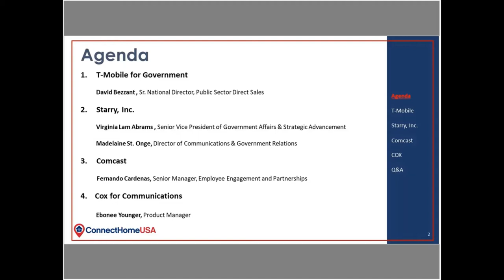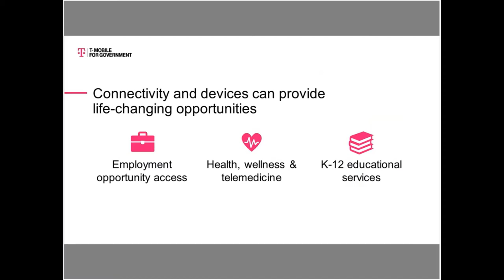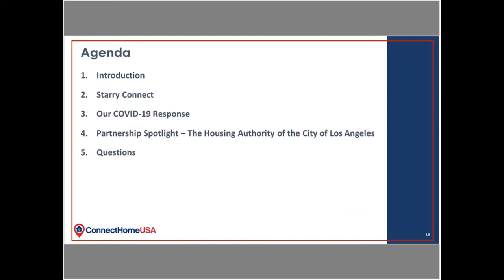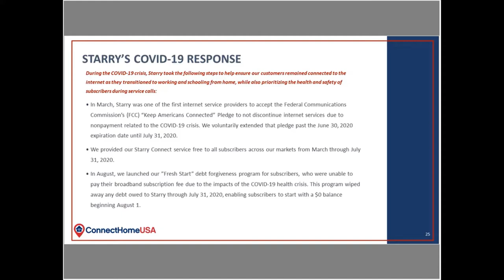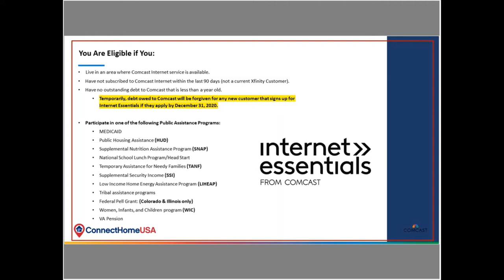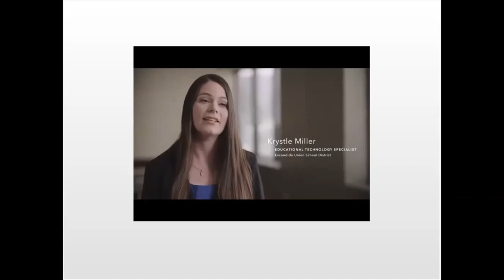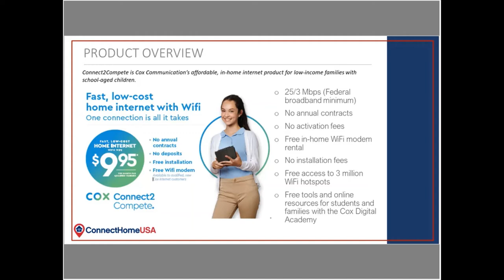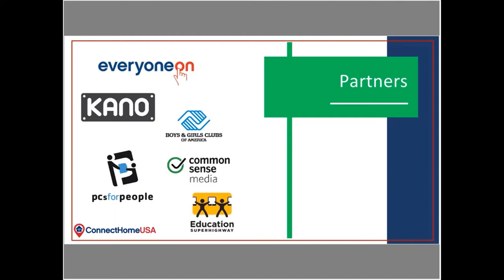2020 ConnectHomeUSA Digital Inclusion Week Series: Connectivity Stakeholders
This webinar reminded ConnectHomeUSA communities about the resources provided by ConnectHomeUSA ISP stakeholders like T-Mobile, Starry, and more!

This webinar was part of the 2020 ConnectHomeUSA Digital Inclusion Week Series.

To access related training materials & learn about getting credit via HUD Exchange Learn, visit HUD Exchange Trainings